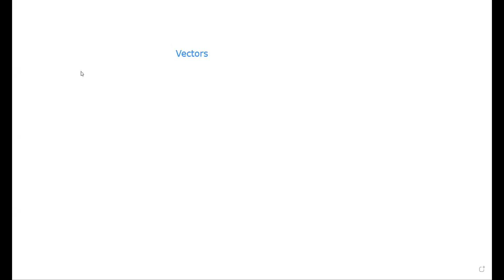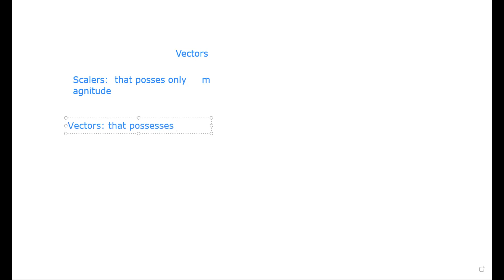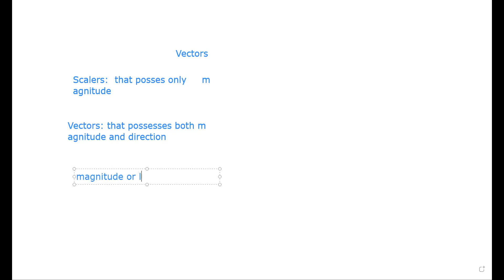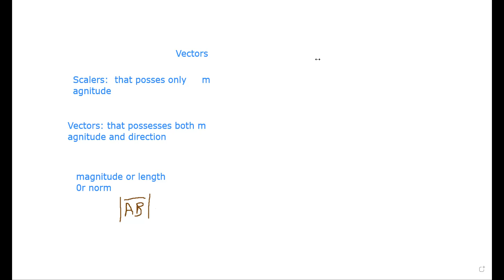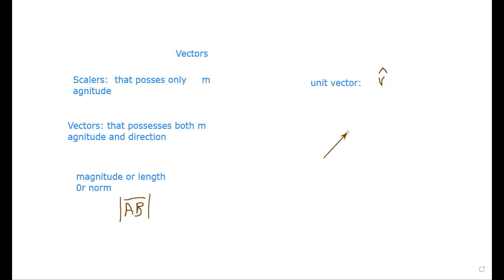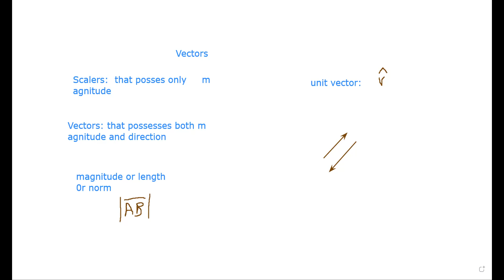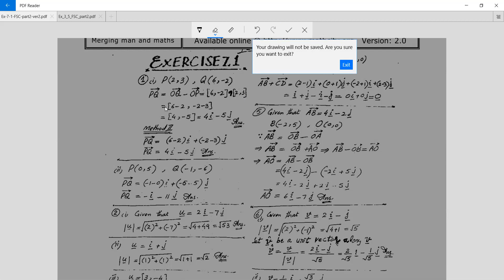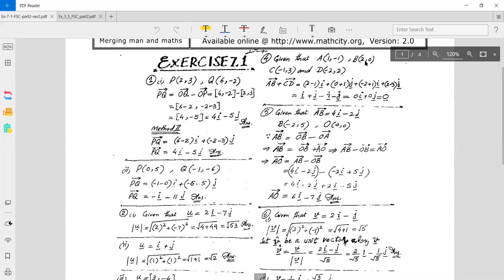2nd yr math's lecture 10